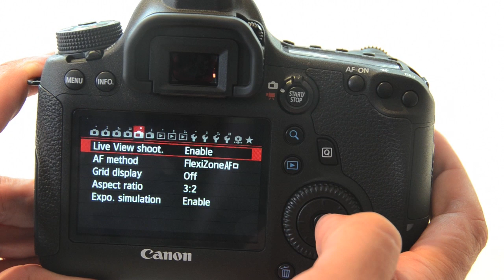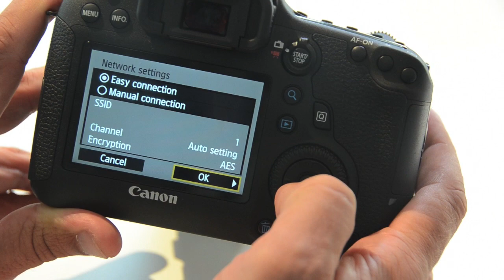Canon EOS 6D, impressioni d'uso e dettagli - DDay.it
Un breve video con alcuni dettagli della nuova reflex Full Frame di Canon, la EOS 6D. Per tutti i dettagli e le prime impressioni d'uso vi consigliamo di leggere l'articolo su DDay